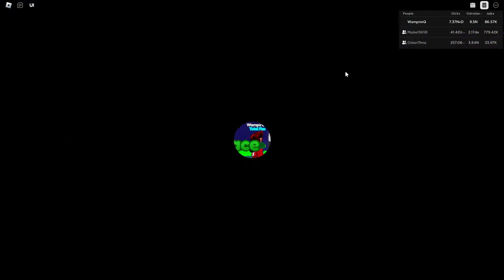👀 6 SEZON W REBIRTH CHAMPIONS X!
[🔥] Chcecie Więcej Materiałów z Tej Gry ?